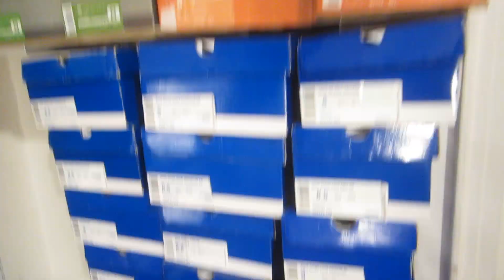nike sb 10th year anniversary "my favorite nike sb dunks from the different series"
nike sb in 2012 made 10 years strong.2012 had some awesome release and more important the 10 years of nike sb had some great releases.its a new year expect a lot more vids.most of all thank you for watching.